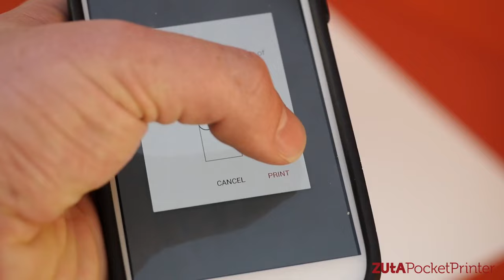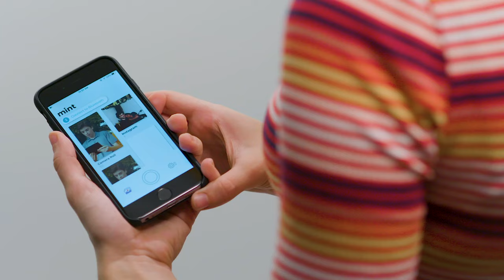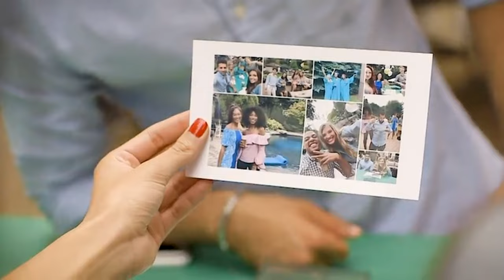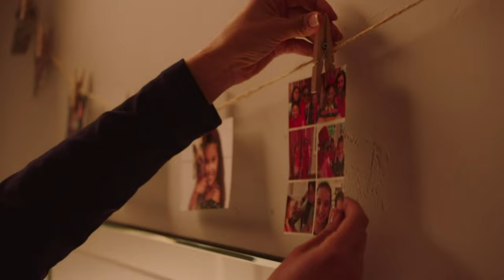TOP BEST 5 PORTABLE ROBOTIC MINI PRINTER IN 2022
!!FOR LINK TO THE ITEM PLS MAKE A COMMENT AND WE REPLAY SORTLY.

Previous Videos:
ֳֳmini printer
for android
small printer
@robotic printer
00:00 Introduction
00:32 NUMBER 1
01:09 NUMBER 2
01:43 NUMBER 3
02:33 NUMBER 4
03:19 NUMBER 5